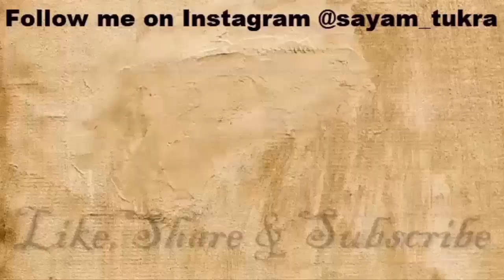Heerai kaha hai? | Sayam Tukra Vines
This video is shot on Redmi 9 prime

Edited on Adobe Premiere Pro 2015 cc